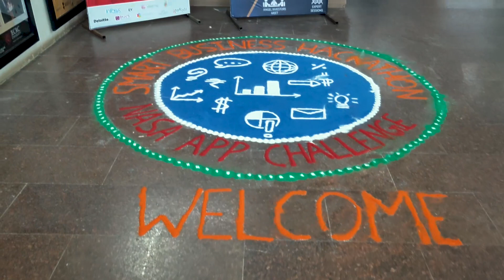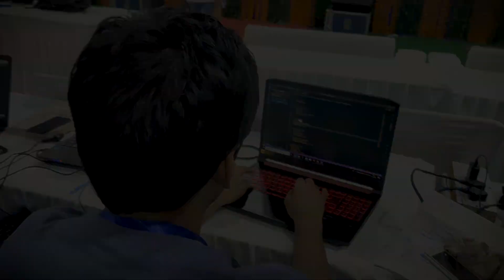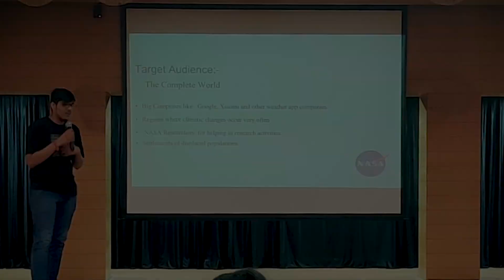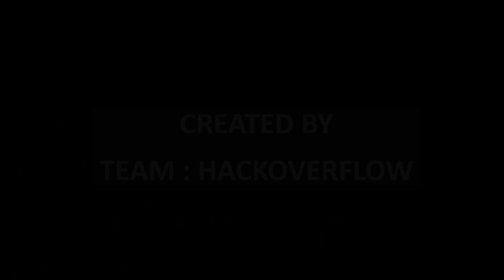NASA Space App Challenge 2019 Aftermovie | JECRC College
Hey Guys !!!

Here is the aftermovie of the Nasa space app challenge 2019 held in JECRC Foundation, Jaipur from 11-12 Oct, 2019

Just give it a watch and comment your reviews.

Gears used - Samsung Galaxy A50
                          Realme Pro 3

Credits

Created By -  Team Hackoverflow

                         1. Divyesh Gupta
                         2. Harsh Mehta
                         3. Samiksha Mathur
                         4. Sneha Mittal
                         5. Aayushi Agarwal

Logo Animation by - Kunal Dadeech